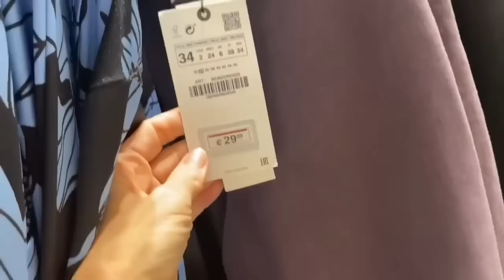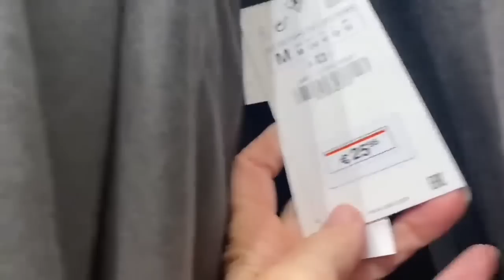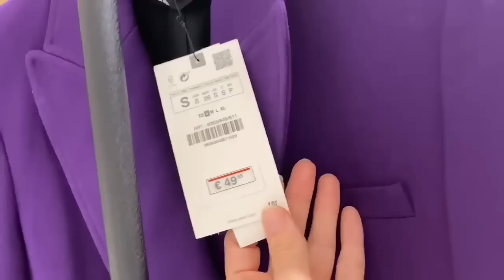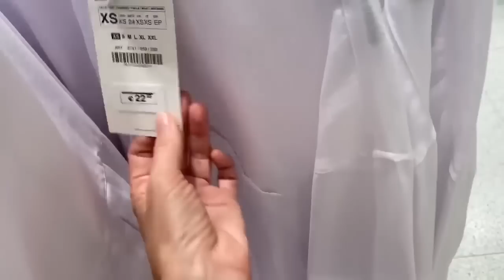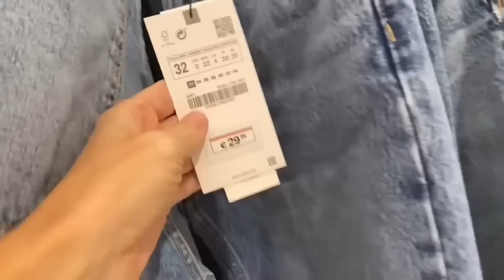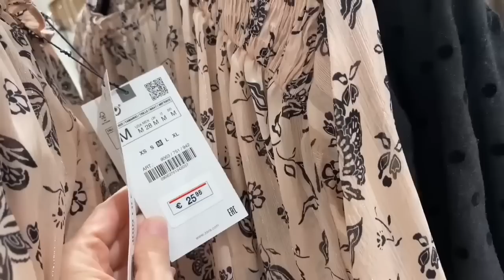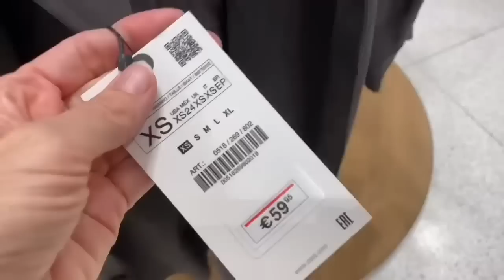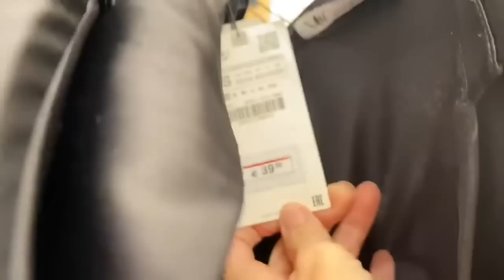NOVEDADES ZARA NUEVA COLECCIÓN OTOÑO 2022/ZARA NEW COLLECTION FALL 2022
Novedades zara nueva colección Otoño 2022.Nayade !